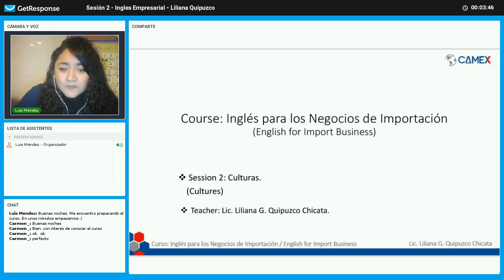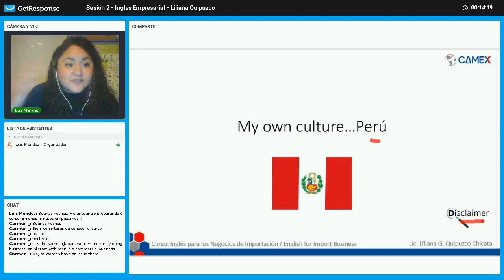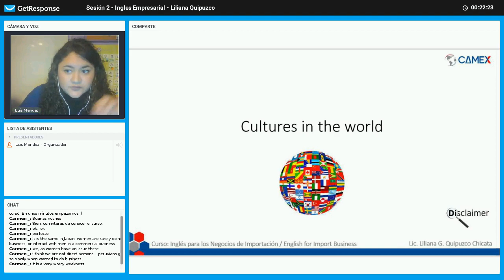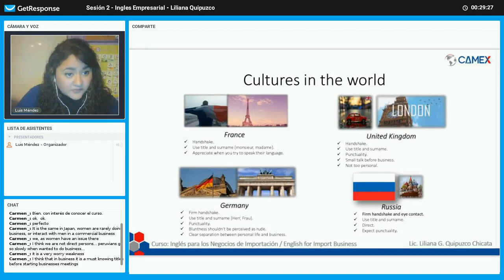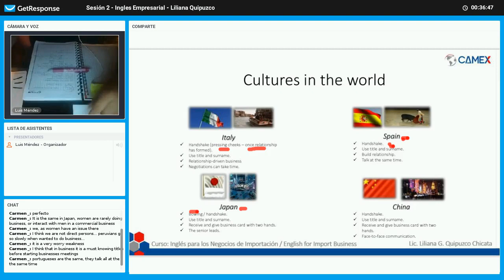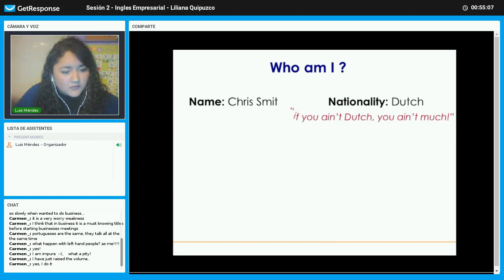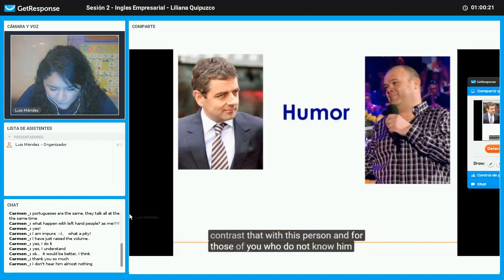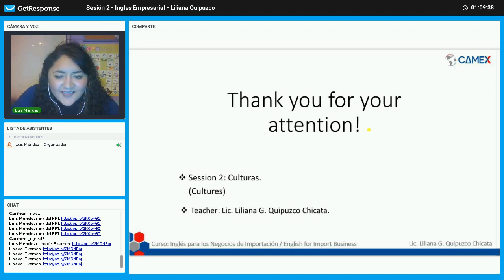Sesión 2 - Ingles Empresarial - Liliana quipuzco 19 06 2018